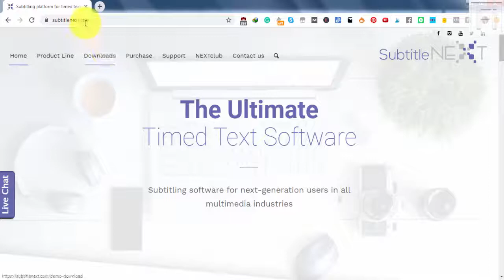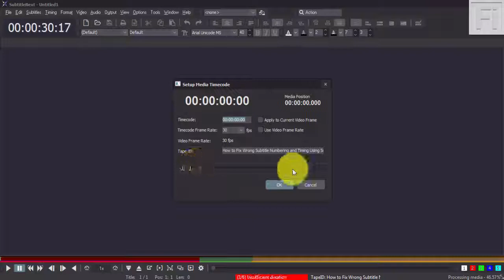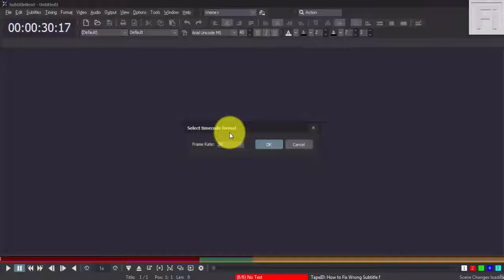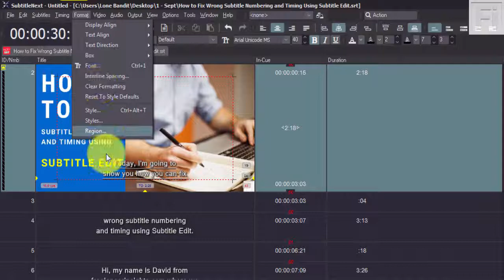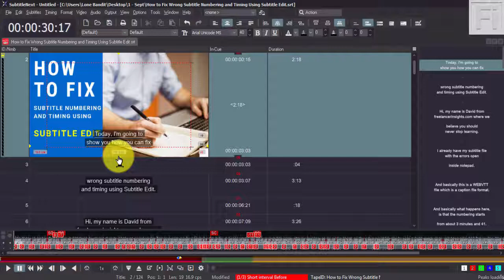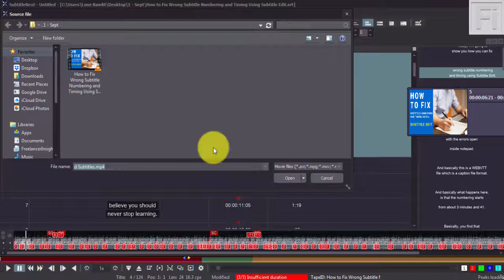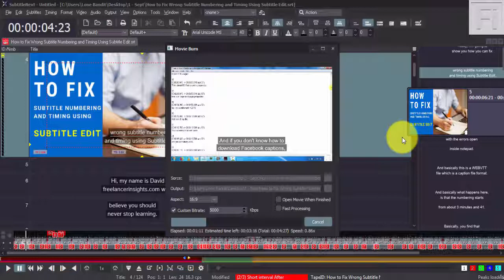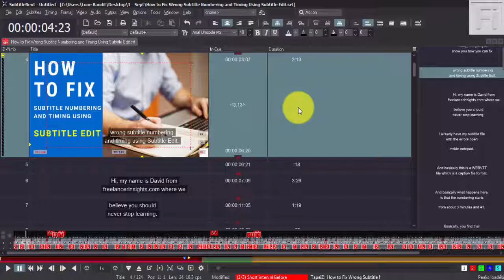How to permanently add, burn or hard code subtitles to a video or movie Using SubtitleNext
In this tutorial, I will show you how to permanently add subtitles using SubtitleNext.
SubtitleNext offers an all-in-one captioning and subtitling solution with the ability to style your captions and align text however you feel appropriate.

Get my Captioning Course Today!